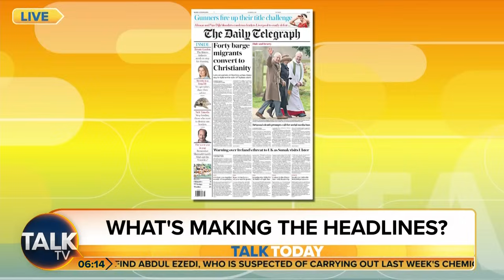Asylum Seekers on Bibby Barge Convert To Christianity In A Bid To ‘Stay’ In The UK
Forty asylum seekers on the Bibby Stockholm barge are reportedly converting to Christianity amid growing fears that migrants are claiming to have changed their religion in order to stay in the country.

Talk Today Panellists discuss the development.